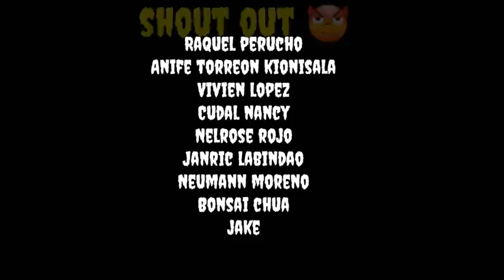Aswang Sa Bicol | Aswang True Story (Tagalog Horror Story)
Kung Mahilig ka sa Aswang True Story at tamang tama ito. Kwentong Aswang na sa Bicol nangyari. Sana ay supurtahan nyo ulit ito. Salamat.

i narrated the story, the video and story is exclusive to this channel.